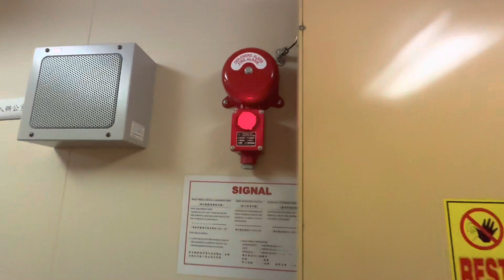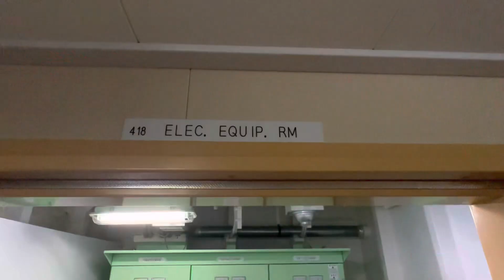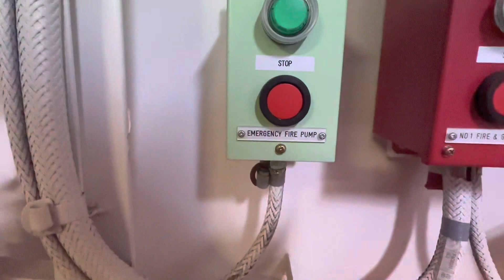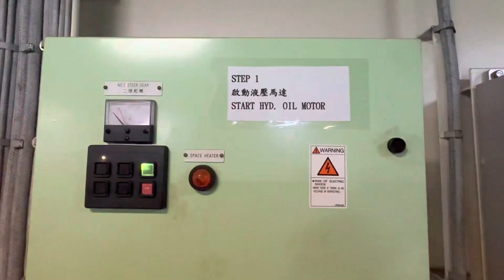Safety Monthly Drills: Fire Drill, Boat Drill and Steering gear Drill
Safety Monthly Drills onboards: Fire drills, Abandon ship drill and Steering gear emergency drill.